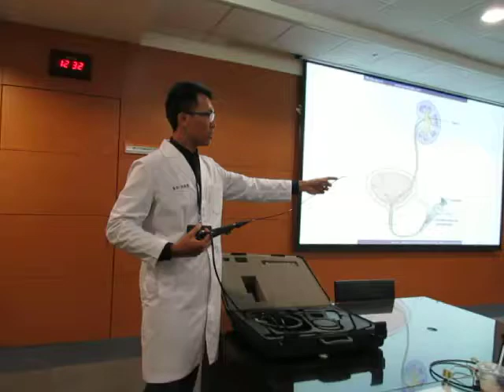民正新聞記者:蔡永源報導成大醫院泌尿部劉展榮主治醫師-腎臟結石的治療新藍海---【軟式輸尿管鏡碎石術】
成大醫院泌尿部劉展榮醫師指出，從膀胱進到輸尿管接近一條直線，但要進到腎臟結石所在的腎盂，則會有一個彎曲的角度，過去的硬式輸尿管鏡進到腎盂也只能直直的看前方，若結石藏在腎盂的不同角落，根本就看不到，更別說可以打得到結石。如同胃鏡和大腸鏡，軟式輸尿管鏡可以有2個平面的轉向，上下轉、左右彎，靈活的轉彎讓軟式輸尿管鏡可以轉進去腎盂，用雷射來打腎臟結石。
   尿路結石中的腎臟結石最令泌尿科醫師頭痛，因為腎臟富含血管，最早處理腎臟內結石的手術，須從較無血管的平面切開腎臟才能拿出石頭，其出血量大，並有很大的傷口。至今仍是大於2.5公分大顆腎臟結石的標準處理方式的「經皮腎造廔取石術」，手術須在腎臟上鑽出1個洞，仍會造成相當出血的危險性，需要富有經驗的醫師來執行。
56歲男性有右側腎結石的病史，曾接受過5次體外震波碎石治療，仍未能完全清除，留有1.521.12 公分大小的結石，後經施行軟式輸尿管鏡碎石手術，在50分鐘內清除殘留的結石，隔天即順利出院。
    55歲男性有中風、慢性腎疾病、高血壓、糖尿病等病史，同時使用抗凝血劑，也因左側腎結石做過波碎石，但殘留1.400.72 公分的結石，同樣也是施行軟式輸尿管鏡碎石手術，在30分鐘內清除完結石。

    與「經皮腎造廔取石術」相比，軟式輸尿管鏡碎石術的好處是沒有傷口，跟傳統硬式輸尿管鏡一樣由尿道進入輸尿管，不會在病人身上製造任何傷口，更不用在腎臟上面鑽洞讓腎臟鏡進去碎石，出血量極低是最大的優勢。
   對於年齡大、共病史多、心臟功能不佳、長期使用抗凝血劑的結石病人來說，經皮腎造廔截石術常常是不適合的，這些病人的腎臟結石過去幾乎無解，現在可以使用軟式輸尿管鏡碎石了。
   2016年美國泌尿科醫學會治療指引（AUA guideline）已將軟式輸尿管鏡碎石術，列為接近腎臟的上段輸尿管結石或是小於2公分的腎臟結石的治療首選。2015年並有1篇針對全球44個國家、414個泌尿科醫師所做的問卷式研究，發現除了大於2公分以上的腎臟結石外，超過9成5的泌尿科醫師都選擇做軟式輸尿管碎石術，在國外顯是相當成熟的術式。
    台灣引進軟式輸尿管鏡相對較慢，大約5年前由北部醫院開始，成大醫院在2014年由黃鶴翔醫師引進軟式輸尿管鏡，2年多來已累積領先南部醫院的手術經驗，平均結石廓清率跟國外頂級醫院所發表的成果也相當接近。